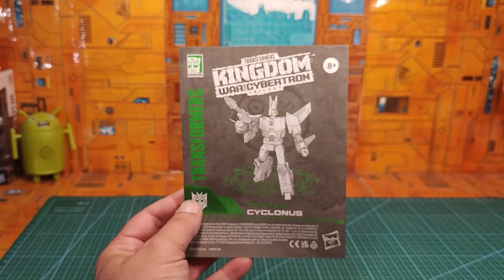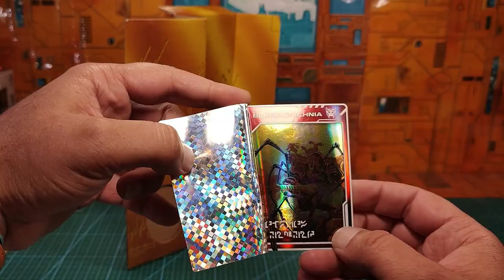( FRENCH ) Revue Transformers Kingdom : Cyclonus